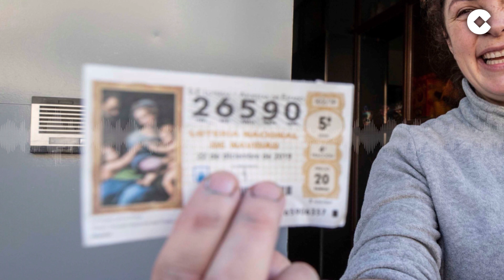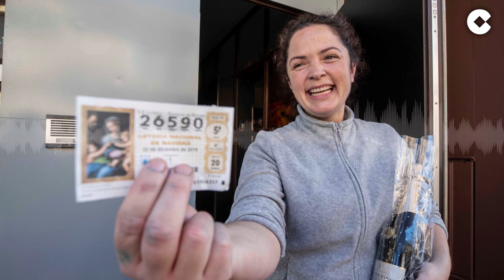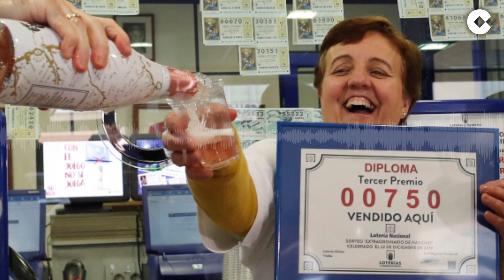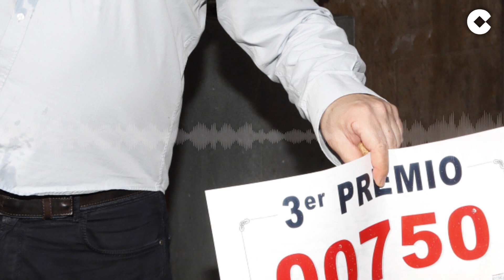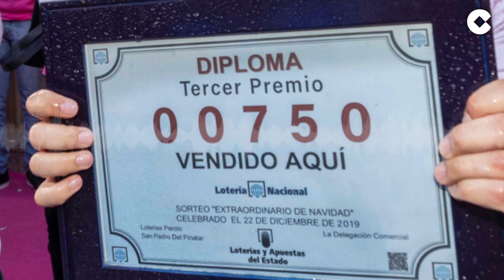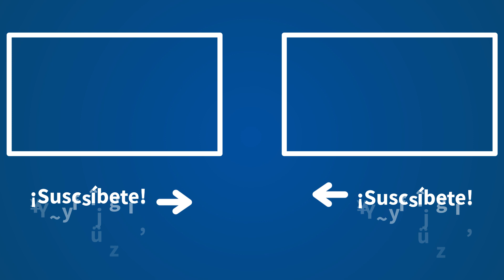García Muñiz, sobre la “lluvia de millones” de la lotería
Pilar García Muñiz ha analizado la actualidad del día en el monólogo de las 8 de 'Herrera en COPE'. Hoy ha hablado del temporal que se está viviendo en el país: "vientos huracanados", "inundaciones", "víctimas mortales"... También ha hecho un repaso de otro de los sonidos del día: la Lotería de Navidad, uno de los días más especiales del año.